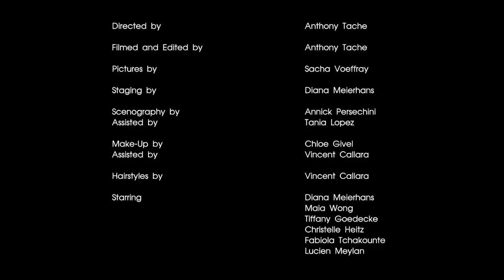Ryangel - Get Down (Official Music Video)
Credits:

Imagined by Lucien Meylan
Written by Lucien Meylan, Anthony Tache, Sacha Voeffray & Bastien Sudan
Directed, Filmed and Edited by Anthony Tache
Mixed by Alexis "Sudan" Sudan @A.K.A Studio (Lausanne Switzerland)
Pictures by Sacha Voeffray
Staging by Diana Melerhans
Scenography by Annick Persechini & Tania Lopez
Make-Up by Chloe Givel & Vincent Callara
Hairstyles by Vincent Callara
Starring : Diana Meierhans, Maia Wond, Tiffany Goedecke,
Christelle Heitz, Fabiola Tchakounte, Lucien Meylan